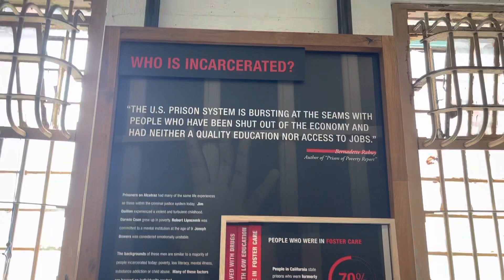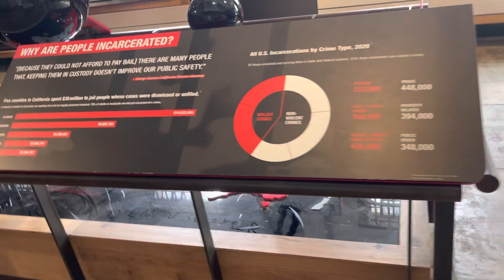Alcatraz prison show room of statistics and history